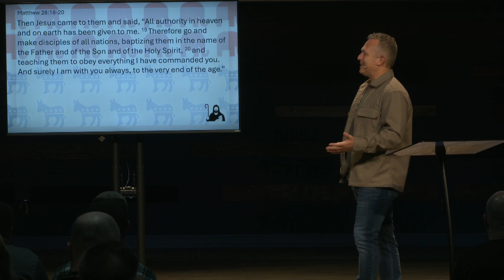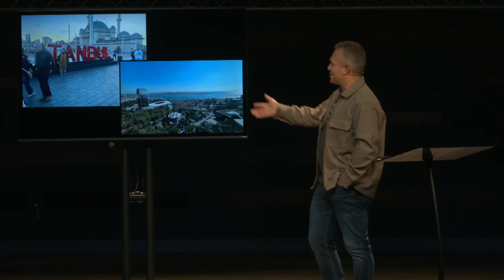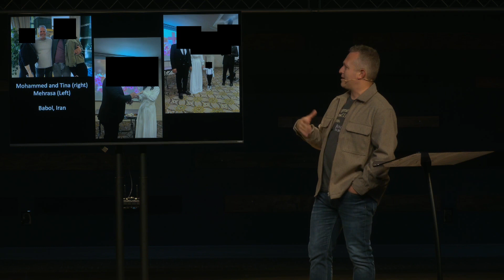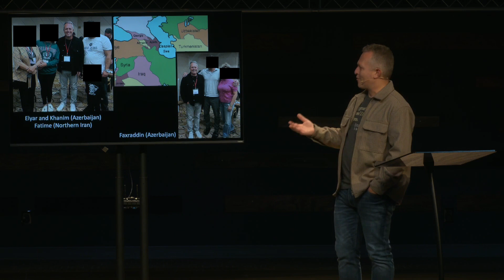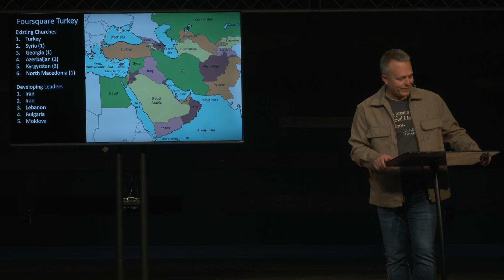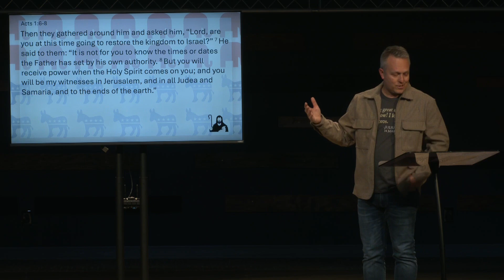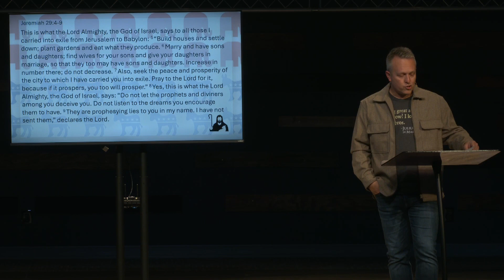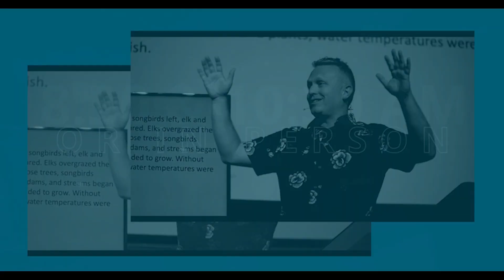The Great Commission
Jesus Before Politics (PT4) // Sunday Sermon - October 27, 2024
Lead Pastor - Mark Chester
Gettysburg Foursquare Church

Here at Foursquare Gettysburg, our mission is to provide a place for you to meet God exactly where you are, to deepen your knowledge of His Word, and to connect with others in our community. Our church values discipleship, and we want to walk with you as you walk with God so you can then come alongside others. Take a moment to explore how we can help you connect with God and others, grow in your relationship with Jesus, serve with our church, and go out and love the world.

We would love to see you this Sunday!